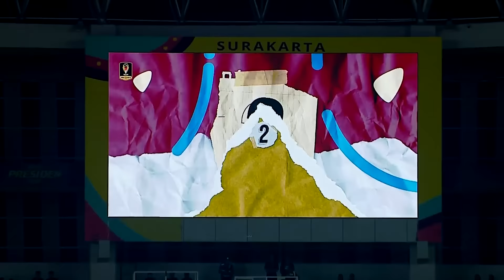Persis Solo vs Arema FC | Line Up & Kick Off Piala Presiden 2024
Piala Presiden 2024 adalah edisi keenam Piala Presiden yang diselenggarakan oleh PSSI sebagai turnamen pramusim Liga 1. Turnamen ini dijadwalkan berlangsung dari tanggal 19 Juli hingga 4 Agustus 2024.

Program Unggulan Indosiar:
•⁠  Piala Presiden 2024, 19 Juli - 14 Agustus, LIVE pkl. 15.00 & pkl. 19.00 WIB.
•⁠  ⁠⁠⁠⁠⁠⁠⁠Rangkaian Mega Series Action Asia: The Shaolin & Mega Film Asia, Setiap Malam hanya di Indosiar.